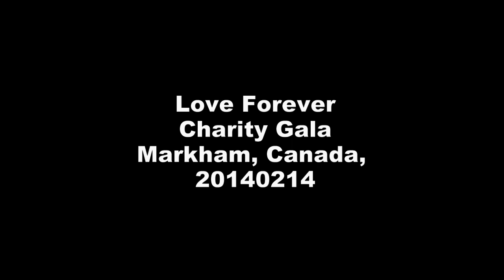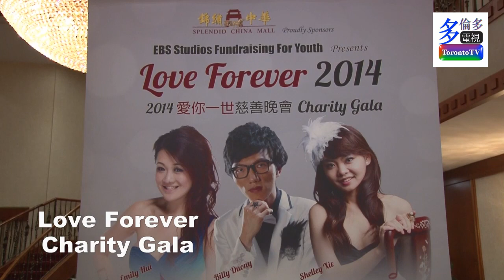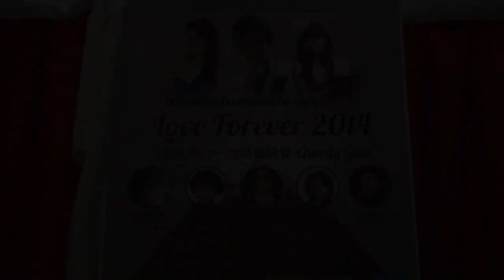20140214, Love Forever Charity Gala, Toronto, Canada, 加華錄像館, cccvideo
20140214, Love Forever Charity Gala, Toronto, Canada, 加華錄像館, cccvideo